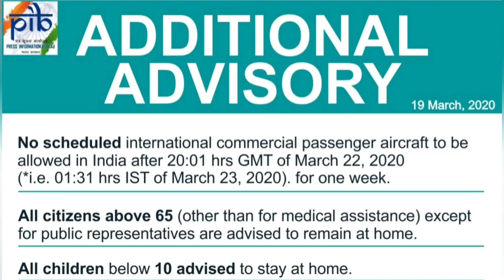Agartala Deoghar Express that departed Agartala on 22nd Reached BhagalpurJn Today with Low Occupancy